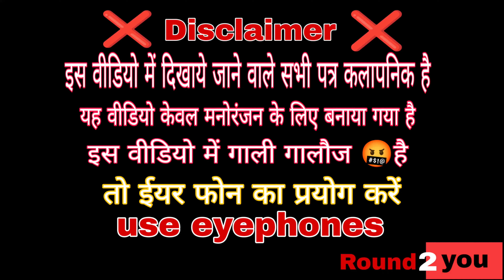L LG GYE | LLG | R2Y | R2YOU | ROUND2YOU | FAVY | FAVY THE KING | FAVYTHEKING | new camedy video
bhutacha cartoon
bulli song
bada maza
Badhiya gana
bhojpuri live video
bhoot ka chitra
bhoot ke cartoon
bhoot ka tik tok video
ganja ganja
ganja ganja song
chhotu baba
cartoon cartoon
video
bhoot wala
little singam
bhojpuri song
akshay Kumar
baba aur mammy
bat man
bhoot ke darawane video
bhutiya video
billi wala cartoon
Cartoon cartoon dikhao
bhutacha cartoon
bulli song
bada maza
Badhiya gana
bhojpuri live video
bhoot ka chitra
bhoot ke cartoon
ganja ganja
ganja ganja song
chhotu baba
cartoon cartoon
video
bhoot wala
little singam
bhojpuri song
akshay Kumar
baba aur mammy
bat man
bhutiya video
billi wala cartoon
Cartoon cartoon dikhao
cartoon cow

                                            Credit cast
Cast favy the king | Roushan | mangi lal
Wirter by Favy the king
Direct by Favy the king
Cemra man Suraj soni

by round2you thanks 🙏🙏🙏🙏

  Ye video apko kaisi lagi camment jaruri kre aur like to kr hi do kyuki apka ek like hme bahut motivate krta hai to dva do like buttan nye ho channel par to subscribe karke bell notification on kr do hmari video dekhe ke liye bahut bahut dhanyavad